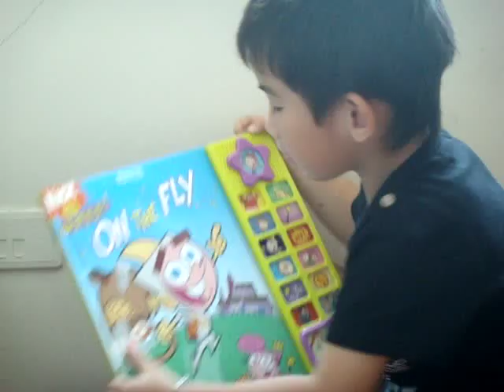2008/07/04林政澤-跟著音樂擺動